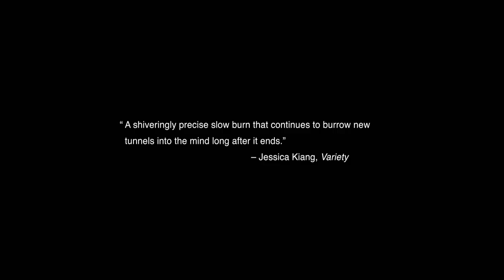rimini trailer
HI,